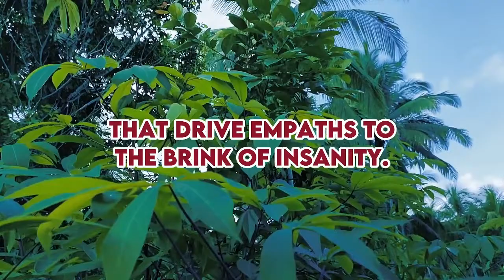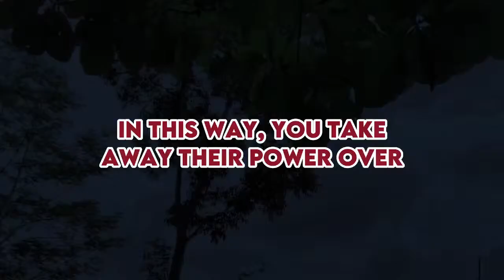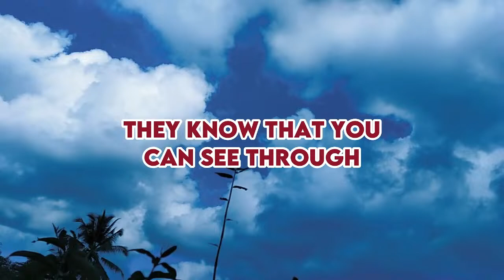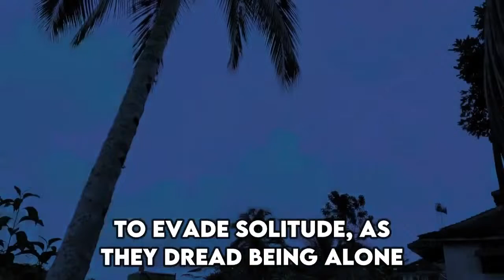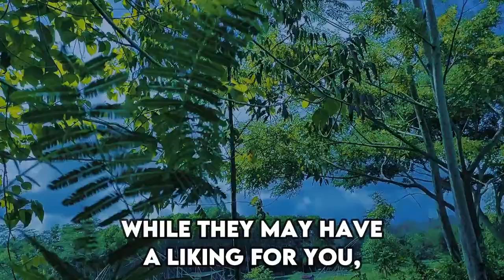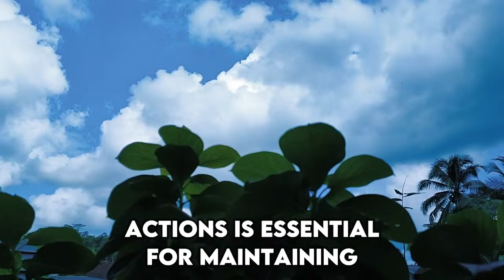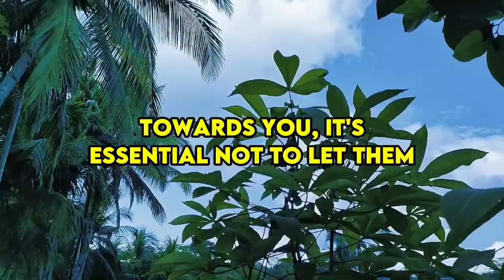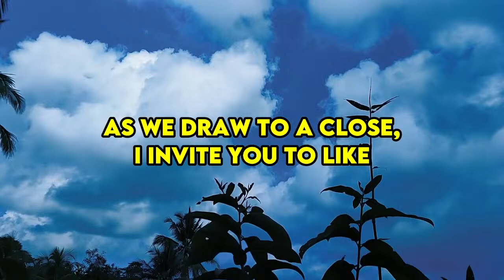why is it so easy for an empath to destroy narcissists? even killed him |NPD|Narcissist Exposed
why is it so easy for an empath to destroy narcissists? even killed him |NPD|Narcissist Exposed |NPD|Narcissist

Hello everyone, welcome aboard! Delighted to have you join us. I eagerly await your insights. Today's agenda revolves around exploring the ten behaviors exhibited by detrimental narcissists that drive empaths to the brink of insanity.

Before delving into the nitty-gritty, it's imperative to emphasize that the forthcoming discourse is tailored for individuals grappling with emotional abusers who inflict harm on themselves and others. This discussion excludes scenarios involving perilous or potentially violent individuals. If you find yourself ensnared in such circumstances, prioritize your safety above all else and seek assistance promptly from medical professionals, law enforcement, or other trusted authorities. Refrain from jeopardizing your safety or that of your loved ones.

Narcissistic behavior post-breakup, Coping with a narcissistic ex-partner, Signs of a narcissistic breakup, Healing from narcissistic abuse, Moving on from a narcissistic relationship, Narcissistic manipulation after the breakup, Dealing with narcissistic rage post-breakup, Narcissistic discard phase aftermath, Recovering self-esteem after a narcissistic breakup, Narcissistic smear campaign post-breakup, Emotional aftermath of a relationship with a narcissist, Setting boundaries with a narcissistic ex, Narcissistic personality disorder recovery, Surviving a relationship with a narcissist, Psychological impact of narcissistic abuse, Rebuilding life after a narcissistic breakup, Understanding narcissistic discard tactics, Overcoming gaslighting from a narcissistic ex, Seeking therapy after a relationship with a narcissist, Narcissistic love bombing and its aftermath, Reclaiming identity after narcissistic trauma, Support for victims of narcissistic abuse, Detaching emotionally from a narcissistic ex, Narcissistic hoovering tactics post-breakup